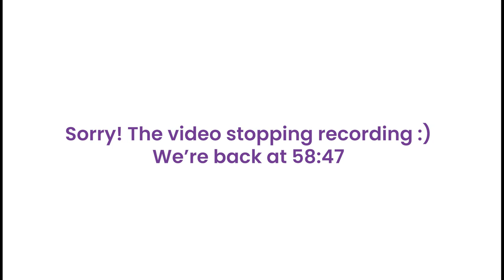Andre Agassi is Open -- Celebrity Memoir Book Club -- Full Episode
Game, set, swing. In no surprise to anyone who has listened to this podcast before, professional tennis player Andre Agassi dives into his memoir with much more intensity and far more pages than necessary. We get half truths about love, relationships, addiction, and full truths about every point ever scored during a professional or semi professional tennis match.

WE’VE GOT MORE TOUR DATES

7/26- Toronto, ON (CANADA) – JUST ADDED A SECOND SHOW

9/20 - Chicago, IL – JUST ADDED A SECOND SHOW

9/22 - St. Paul, MN

10/11 - Nashville, TN

10/12 - Atlanta, GA

11/3 - Washington D.C. – MORE TICKETS ADDED

11/4 - Philadelphia, PA

11/14 - Denver, CO - JUST ADDED

11/15 - San Francisco, CA

Join our Geneva Community to chat with the other worms!

Art by @adrianne_manpearl and theme song by @ashleesimpsonross